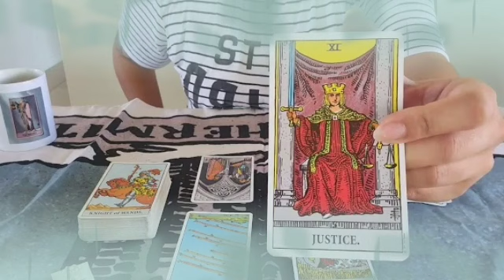تاروت برج الثور من 22 إلى 31 يوليو 2022 // تحرر من سجن🙏هدية مغلفه💝راجع ندمان😔دخول ناس في حياتك😤